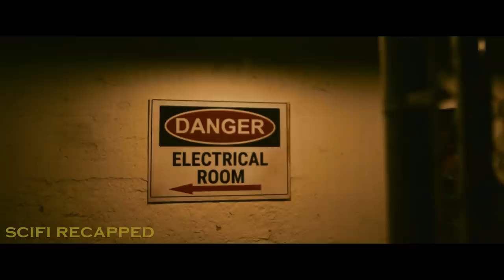Crazy Doctor Leads His Patient Through Reincarnation Process Until It Goes Wrong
Dr. Karn, an odd, eccentric specialist, guides unknowing patients through the process of reincarnation. When Harrison experiences recurring dreams, he turns to Dr. Karn for help and reveals his encounter with a woman whom he loved in a previous life. Noticing a glitch in the system, the doctor must fix the issue before permanently derailing his patient's future.